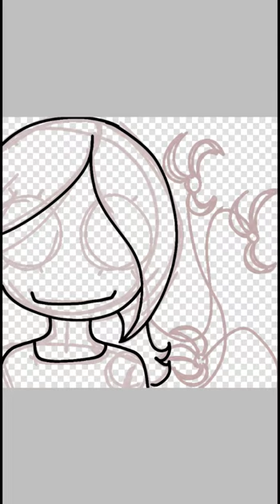CBL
chef robot lady
there she is